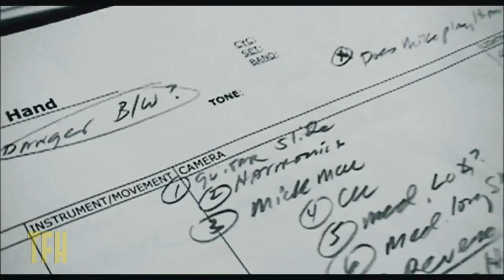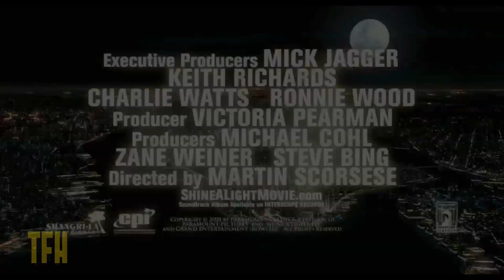Allan Arkush on SHINE A LIGHT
It's THE MOVIES THAT MADE ME, where you can join Oscar-nominated screenwriter Josh Olson and his, ummm, "co-host" Joe Dante in conversation with filmmakers, comedians, and all-around interesting people about the movies that made them who they are.